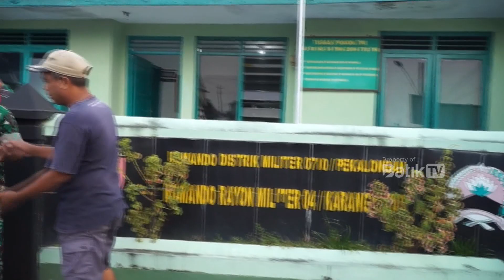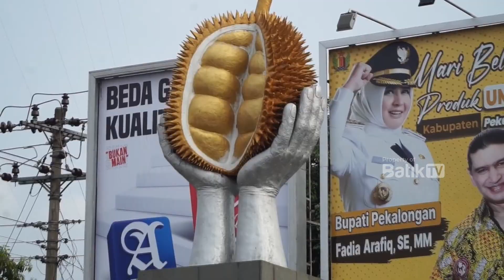ANGGOTA KORAMIL KARANGANYAR BAGIKAN TAKJIL KEPADA PENGGUNA JALAN JELANG BUKA PUASA